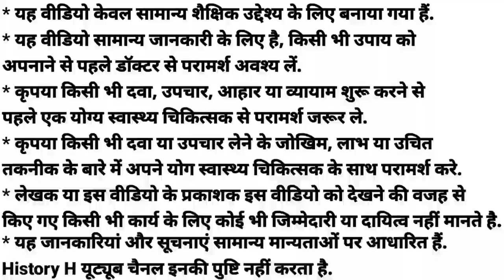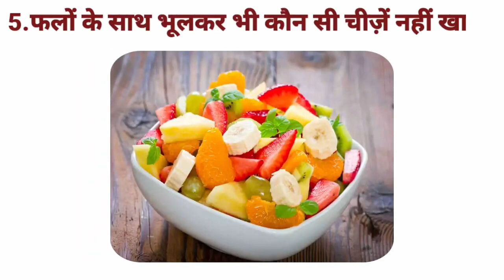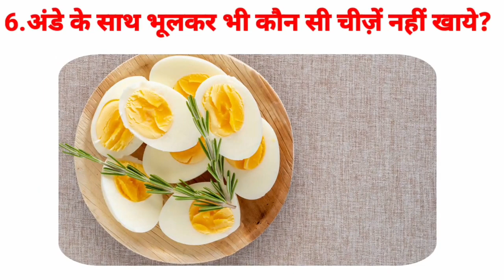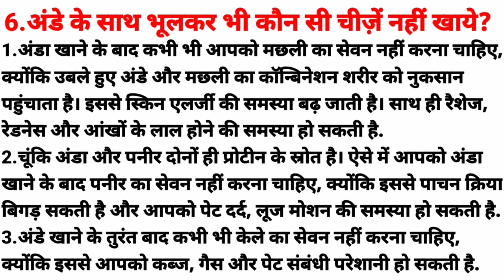Best Food For Health | Fruits Benefit Milk Benefit | Tea Benefits | curd Benefit | Eggs Benefit